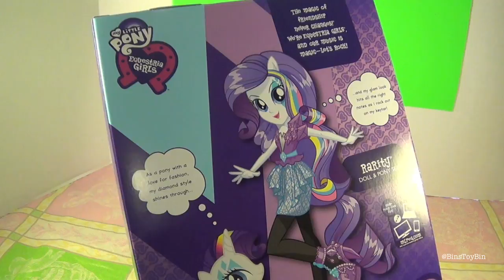Equestria Girls RARITY Rainbow Rocks My Little Pony Doll Review! by Bin's Toy Bin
This may be Spike's most favorite video ever! The little dragon says we should review the My Little Pony Equestria Girls Rainbow Rocks RARITY DOLL & PONY SET!  We take her out of the box and try to review her! Rarity comes with both a doll and a combable pony.  Plus, some fun accessories and a beautiful outfit!   Then Spike goes crazy when he sees ALL FOUR of the Equestria Girls Raritys next to each other.  Plus, find out what happened to Bin's Easter chocolate!

BinsToyBin.com